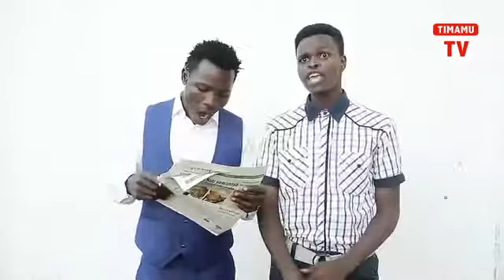Utàbiri wa timamu comedy juu ya wasafi TV & radio